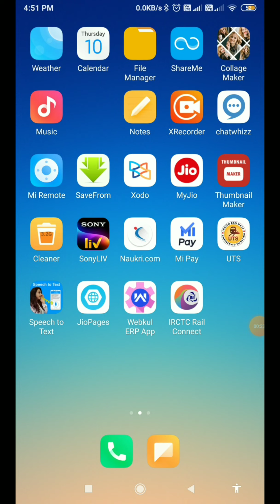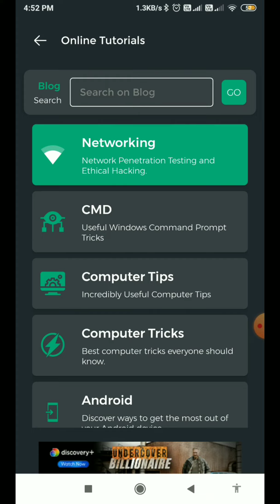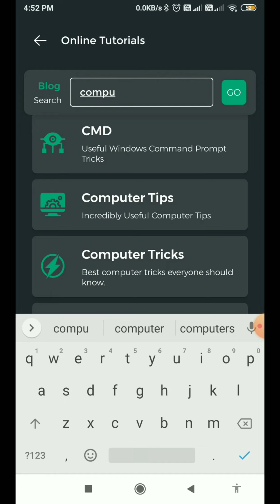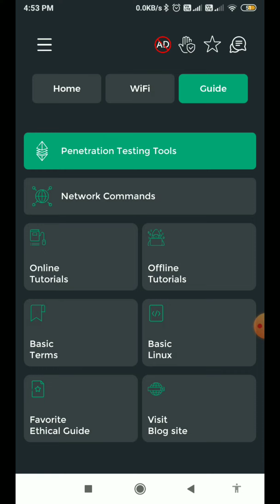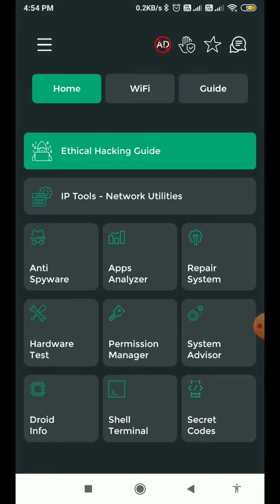Secret Codes Hacks | मोबाइल के 5 खुफिया खतरनाक सीक्रेट कोड 100% बिल्कुल जादू हैं | Tips n Tricks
Download App:-

linked site.